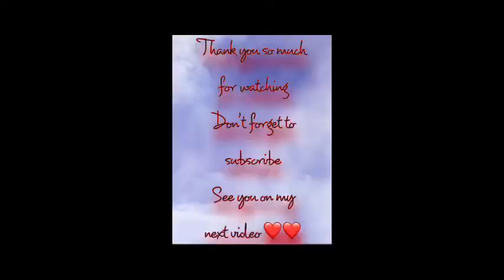Get to know me |south African YouTuber 🇿🇦